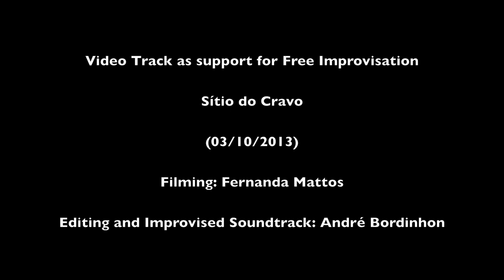Sítio do Cravo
Video Track as support for free improvisation

03/010/2013